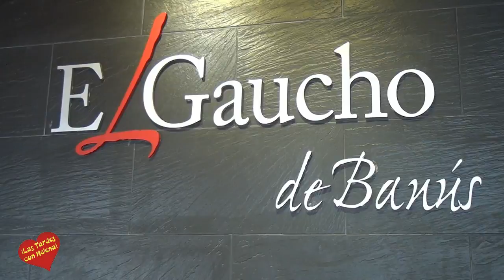El Gaucho de Banus entrevista de Helena Olaya a Humberto Gacioppo, Noelia Thames y al Principe Alfon